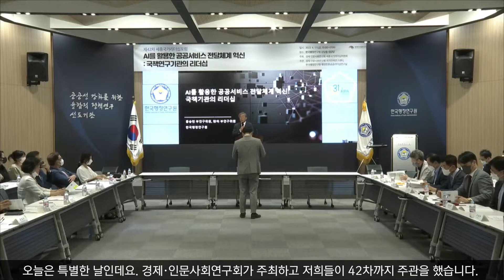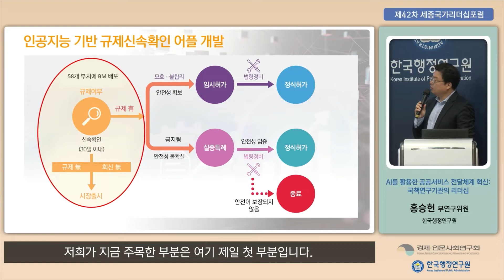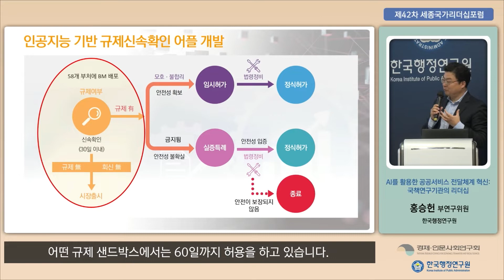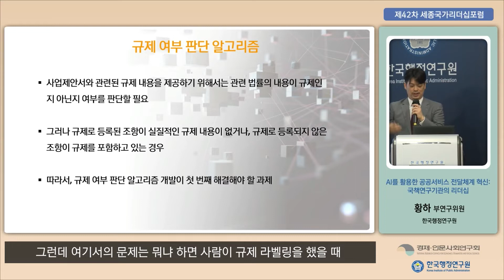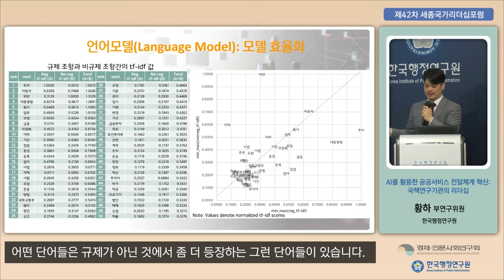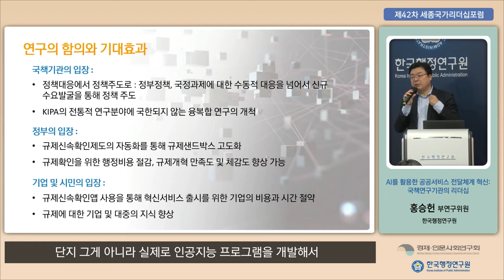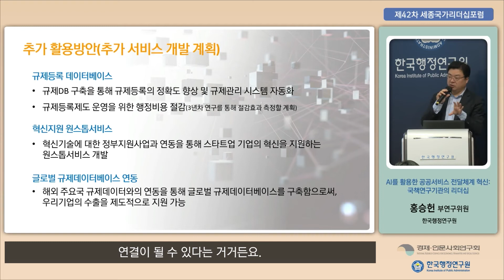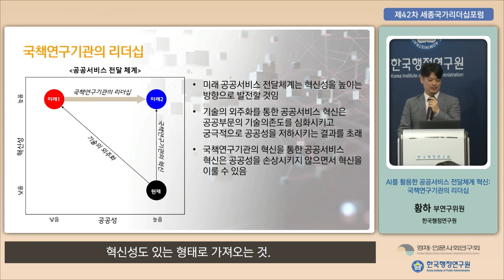[요약] 제42차 세종국가리더십포럼 '국책연구기관의 리더십'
🔗장소 : 한국행정연구원 강당동 대강당